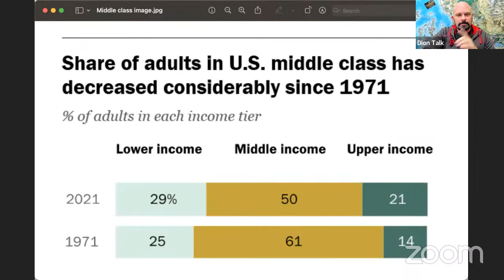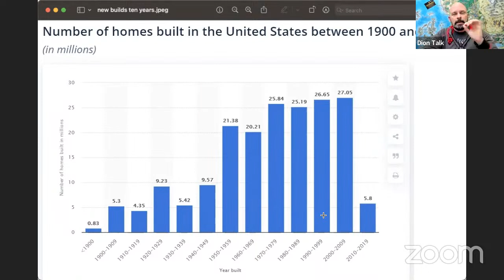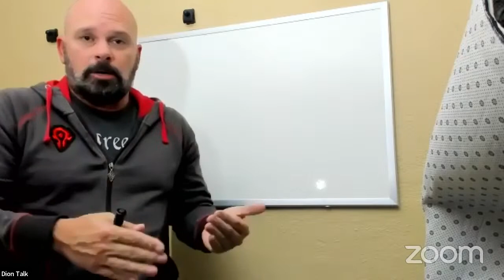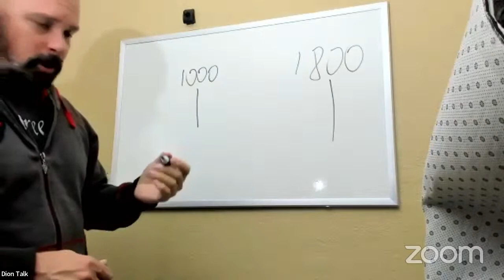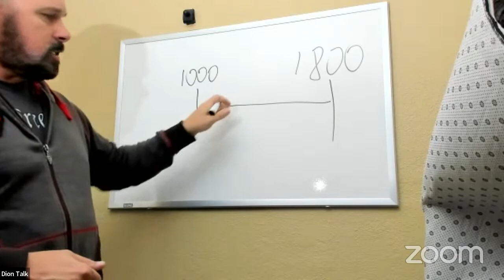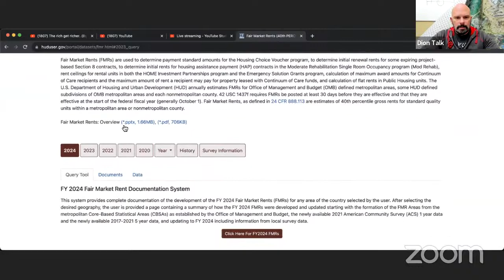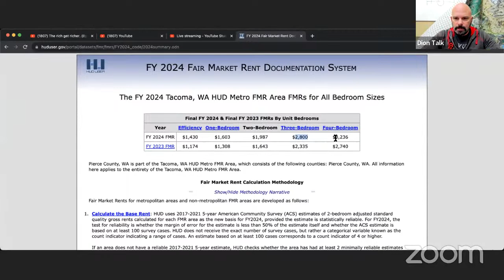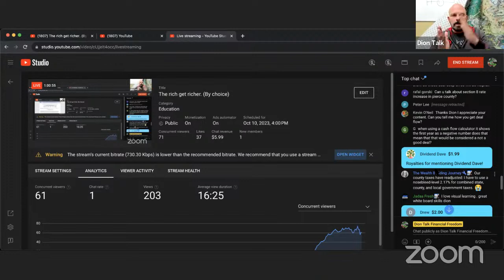The rich get richer. (By choice)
If you want to reach Financial Freedom and Retire Early, this is the channel for you.

🏘️ Learn how to reach Financial Freedom in 10 years or less

📒 Free Binder course and access to my spreadsheet & seller financing letter

Link to the Locks I use on rentals
The Motion sensor Exterior LED lights I put at my rentals

15 Conversations with Real Estate Millionaires Audio book

Working full time doesn't make investing in rentals easier. However, investing in rentals is a great way to make work optional.
I was able to do this as a single dad with 3 kids and a bunch of bad debt and wasn't making a lot when I started out.

Todays Dion Talk.  With Dion McNeeley